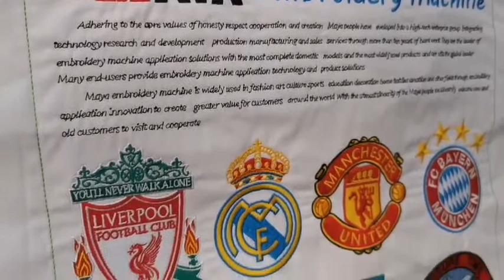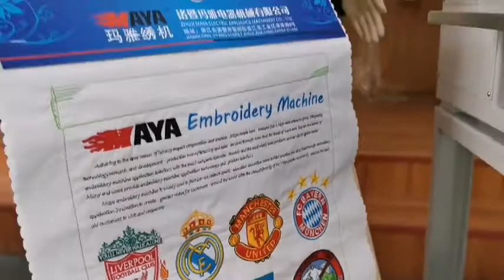Model TCL-1201 MAYA tubular compact embroidery machine. at or +86-13002630240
Model TCL-1201 MAYA tubular compact high speed embroidery machine, for beginners' embroidery on cap, t shirt, apron, table cloth, towel, etc.  optional frames for pants, shoes, bag, belt are available. 10 inch touch screen control system, up to 1200 spm practical speed, getting finest stitches at unbelievable efficiency with all latest cutting edge features... Price depends on particular model of different head number, embroidery area and specification.

It is our pleasure to introduce us, Maya, as superior reliable manufacturer of computerized embroidery machines with more than 15 years of expertise and experience.

Our factory has a production capacity of up to 5,000 machines, with sales volume of over 4,000 machines per year. The design engineers can create an embroidery machine to your specifications, should you have special requirements.

We are looking for good partner like you to distribute our top quality machines, for mutual benefits. Once we establish cooperation relationship, we will give full support and collaboration in terms of prices and services, etc.

Welcome to visit Maya factory for a pleasant cooperation to build up. Your early message or any question is highly appreciated.